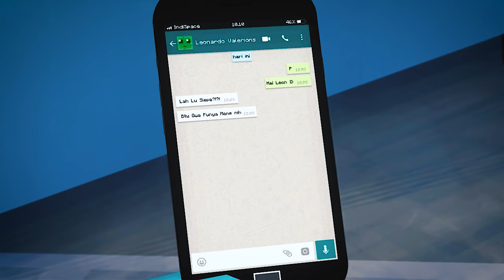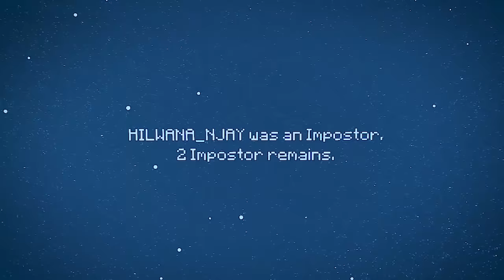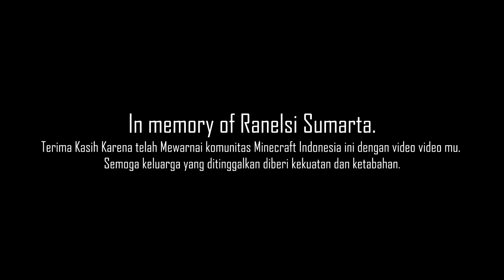Youtube Rewind Minecraft Animation Indonesia 2020 = End Of The Beginning =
Youtube Rewind McAnimID 2020 = End Of The Beginning = yang kalian tunggu tunggu. Maaf kami telat karena Director baru ini masih belum terbiasa dengan Project seperti ini yang terlibat kurang lebih 40 orang dan pengerjaan sekitar 7 bulan. dan juga terimakasih kepada kalian yang selalu setia menunggu kami dan mensupport kami 😊
Ok Silahkan di nikmati, Ambil Gorengan dan es teh kalian lalu duduk enjoy lah menonton! 😄

| Director  : @RomansyahAnim
| Writter    : @RomansyahAnim & @farissayyaf
| Editor      : @BlaNeMistID
| Music Director  : @RomansyahAnim & @BlaNeMistID
| Music Editor  : @SeptianRaif, Wkwnyan, UntaFX

| Voice Actor :
 -   Notch : @HebyMaulana
 -   Jeb : @BlaNeMistID
 -   Vocal Female : @LiuVerdea

- @Sheep it

| Karyakarsa supporter:
}} GARUDA Supporter {{
- Hilwana Farisah -
- Rainmelf
- Amle 1902
- Azmi
- Ahmad Riqqy

} REWINDERS Supporter {
Zurich, Rykiim, Azhadi, Athy, Aqualia, Izumu ,Heyzum, Clementdav, Revaldo, Yuchan
{Red Creeperesst} Beaconcream

| Support Kami Supaya Terus Bisa Berkarya Dengan Kualitas2 Yang Lebih tinggi lagi 🔥 |

Website McAnimID Beta ! Ayo Cek 🌍